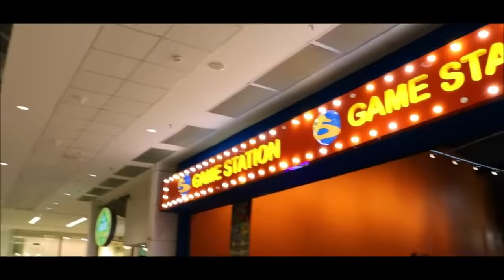VLOG DE MUDANÇA: PEGUEI UM SOFÁ E UMA MESA NA RUA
No vlog de hoje eu vou buscar móveis para mobiliar meu novo lar, um apartamento vazio que vou morar sozinho.